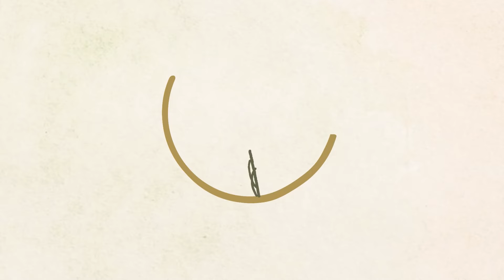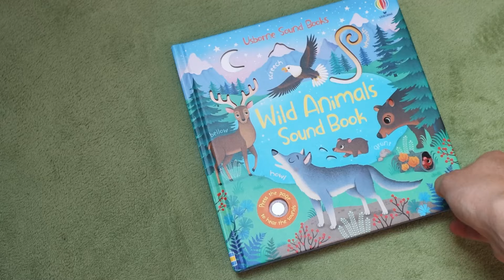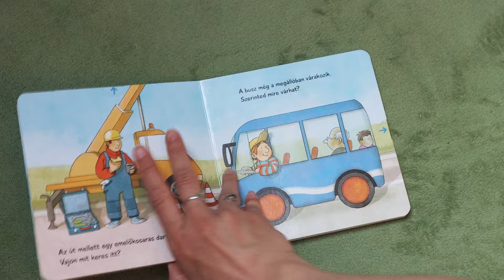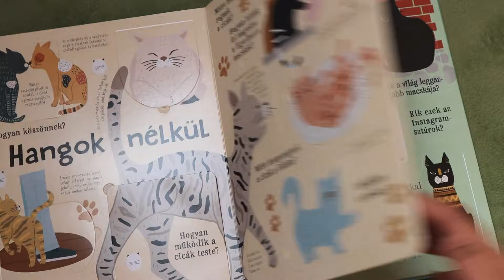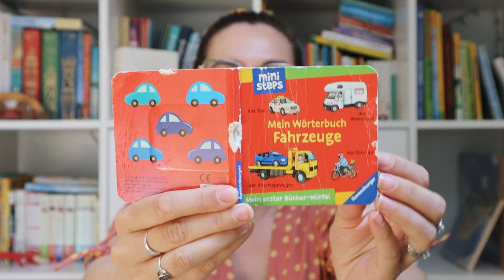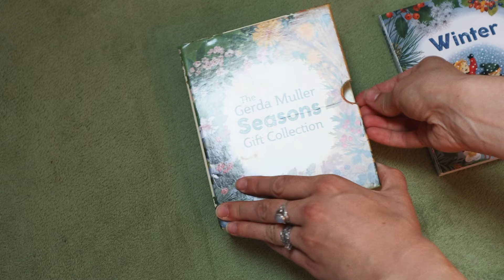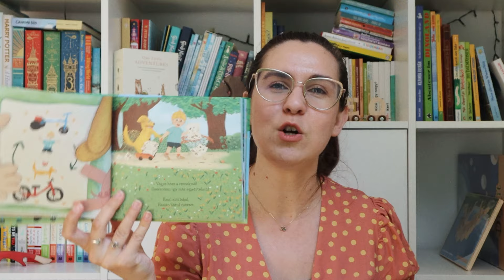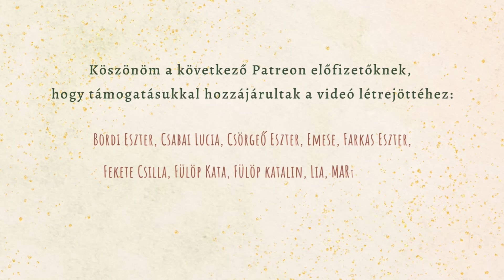Játék- és könyvajánló | 6-12 hónap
Hoztam egy újabb ajánlót Leo kedvenceivel: azokkal a játékokkal és könyvekkel, amelyek lekötötték élete második félévében. Ebben az időszakban főleg a használati tárgyakkal ismerkedett, kevés játék lett igazán népszerű nála. A könyvgyűjteményünk viszont tovább bővült, és továbbra is nagy szeretettel forgatjuk, nézegetjük és olvassuk őket.